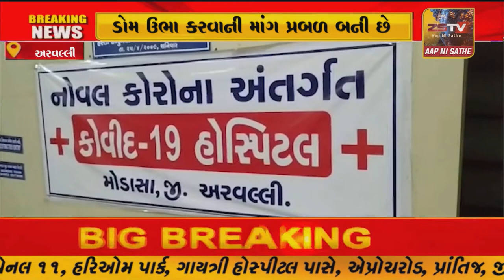અરવલ્લી જિલ્લાના કોરોનાની બીજી લહેર ખૂબ જ ઘાતક નિવડતા સરકાર કોરોના નું સંક્રમણ અટકાવવા